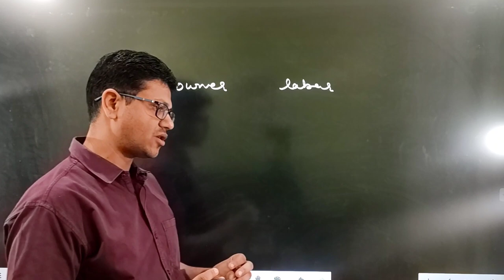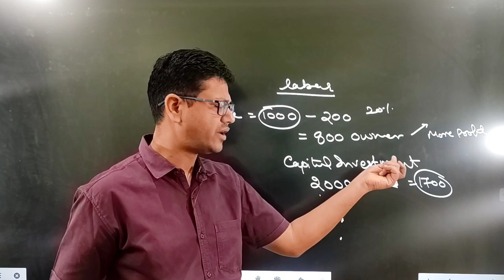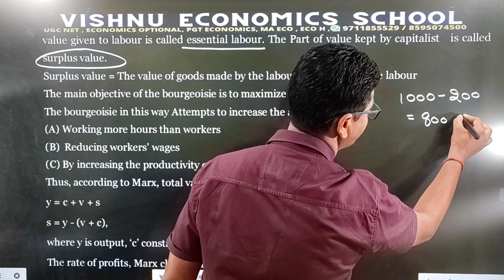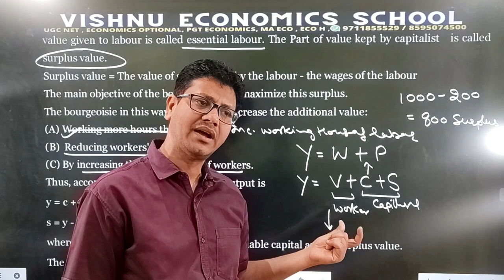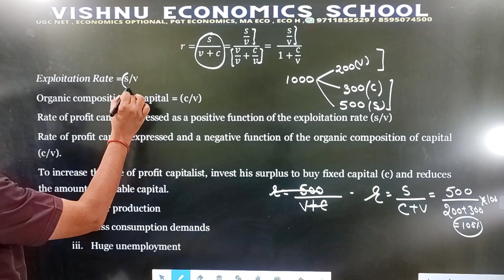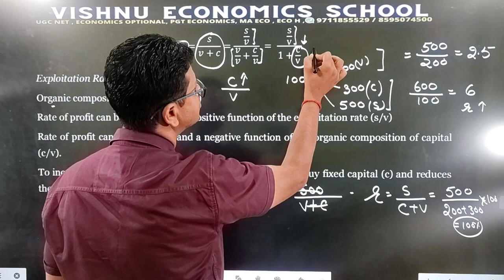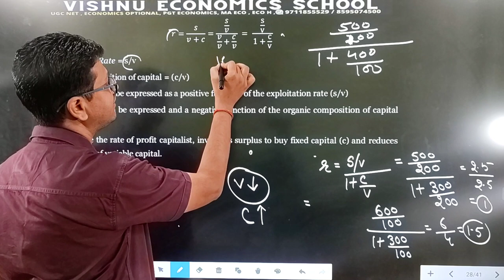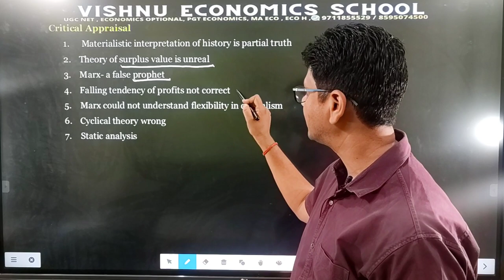Karl Marx Theory of Surplus Value | UGC NET | PGT Economics | Growth and Development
DEMO
ENGLISH MEDIUM